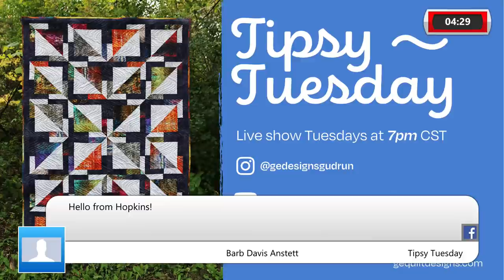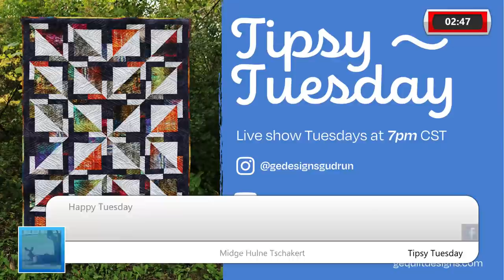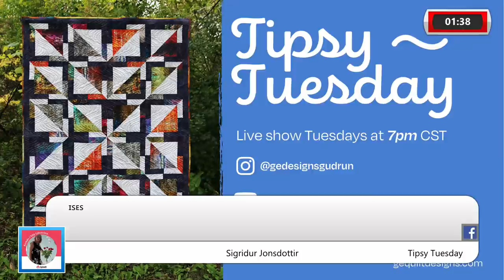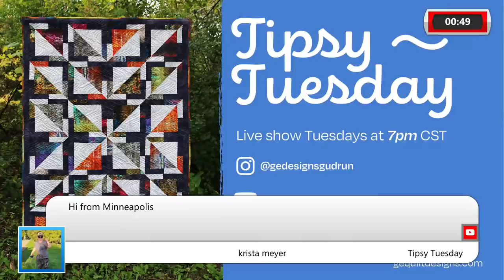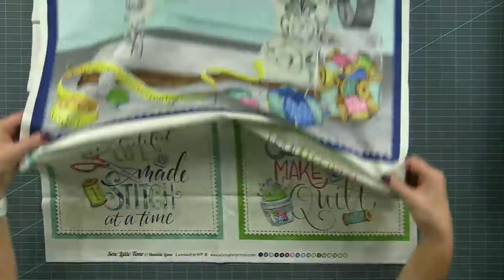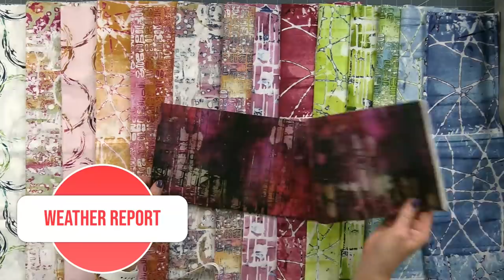Gudrun Erla of GE Designs' Tipsy Tuesday #124, October 26th, 2021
Phoenix Quilt Along Blog